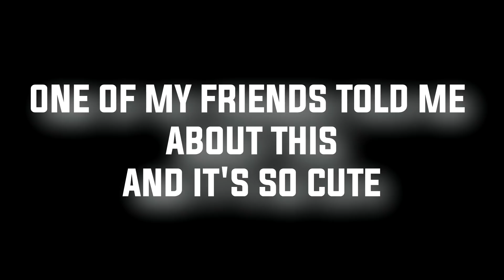Yae Miko Get's A Little Bit Angry If You Cancel Her Animations | Genshin Impact